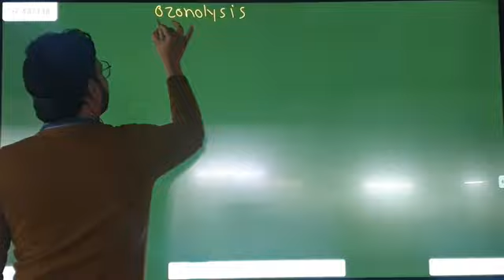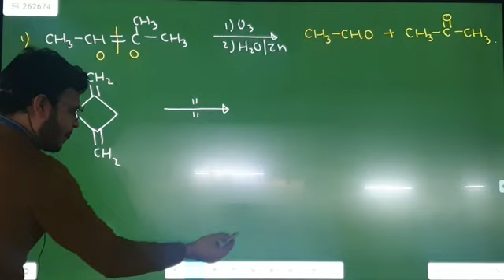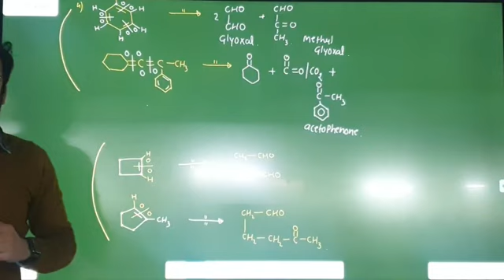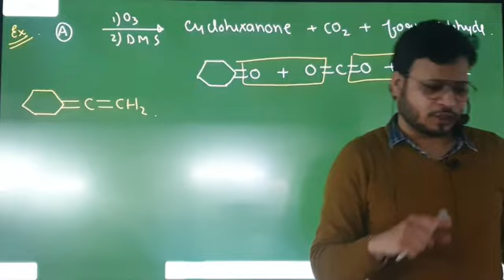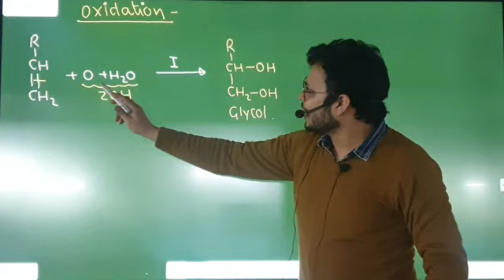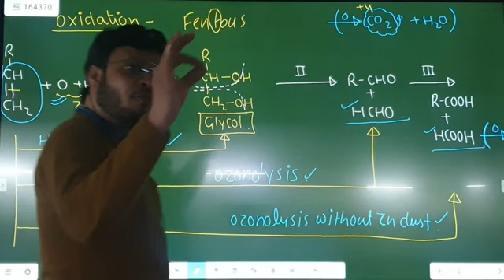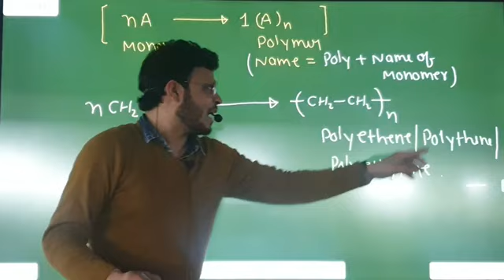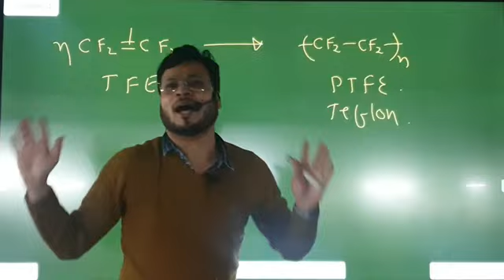HYDROCARBON. LEC 04 // ALKENE // BY VIKASH PORWAL KANPUR